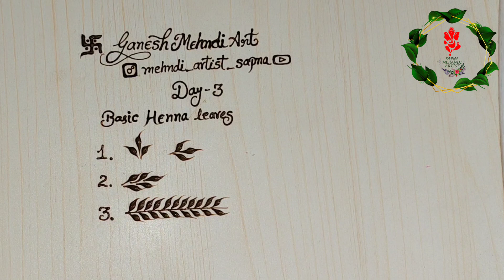घर बैठ कर मेंहदी लगाना सीखे।। 5 मिनिट में पत्तियां बनाना सीखें।।Easy trick for Basic Mehndi Leaves।।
क्या आप भी मेंहदी सीखना चाहते हैं।।मेंहदी लगाना सीखे।।
Mehndi class।।DAY 3। Mehndi Design for Beginners।।Mehndi class।।line practice।। Mehndi course।।henna leaves। Mehndi tutorial।। Mehndi course।।mehndi designs।।

Ganesh Mehndi Art🌿
I am  sapna.I m a henna designer..i am very passionate about mehndi and I try my best to provide beautiful and new mehndi design tutorial everyday all mehndi designs on my channel are exclusively my own otherwise mentioned.. i am very interested in henna art in this channel mehndi artist sapna..i'll make a tutorial how to draw henna.lets have fun with henna..Covers videos about trendy design, beautiful and latest pretty mehndi design, and attractive jewelry mehndi design, and new mehndi designs,This Channel Is For Mehndi Enthusiast. I upload Daily Easy and Simple Mehndi Design, Ornament Design, Girlish Henna Design, Floral Mehndi Design, Arabic Mehndi, Jewellery Mehndi, Bridal Henna Design, Mehndi Tricks, Shaded Mehndi Tricks, Gulf Mehndi, Dubai style Mehndi, Rajasthani Mehndi, Traditional Henna Design, Finger Mehndi, etc. I hope you like my videos. Keep Sharing, THANK YOU for Love and Support. In this channel, you will find amazing and latest Mehendi designs for free. I have made tutorial videos for Simple mehndi designs, Arabic mehndi design, Peacock Mehendi design, modern Bollywood Mehendi design, and many more Here I have uploaded latest & trending Henna Mehandi Design's Video Tutorials for Beginners to Professionals ! This will sure Help to Beginners for Learning and doing Henna Mehndi Art ! Collection of My Channel Includes theme based Mehandi Henna Designs ! This will be very helpful for those who love to put henna Regularly, Conceptually and Occasionally.

Queries related:
Mehndi kaise lagaye
Mehndi design kese banae
Perfect line practice
Henna online tutorial
Mehndi online class
30 days henna challenge
Top 5 mehndi class
Mehndi class Day 1
How to learn mehndi design
Mehndi cone kese chalaye
Mehndi line practice
1 to 30 days mehndi for beginners
Mehndi kaise lagaye hai
Mehndi designs for beginners
Advance Basic class
Advance basic henna course
learn henna design with easy trick
easy trick for Basic Mehndi Leaves
Learn henna with sapna
मेंहदी कैसे सीखें
मेंहदी का कोन केसे चलाए
घर बैठ कर आसानी से मेंहदी सीखे
मेंहदी की शुरूवात केसे करे
मेंहदी की डिजाइन आसान तरीके से केसे बनाए